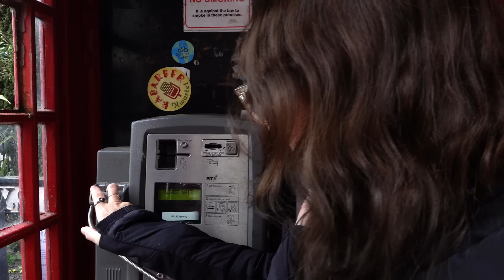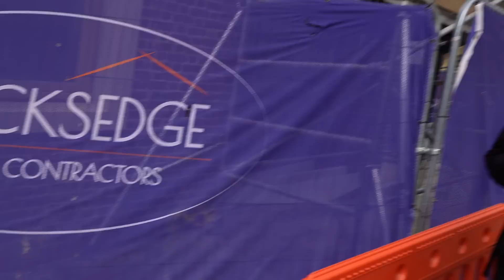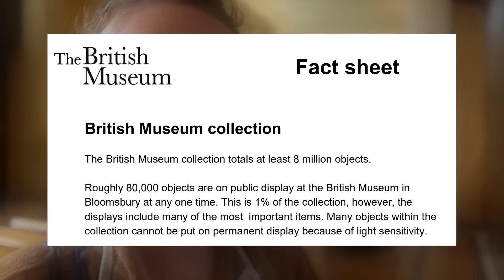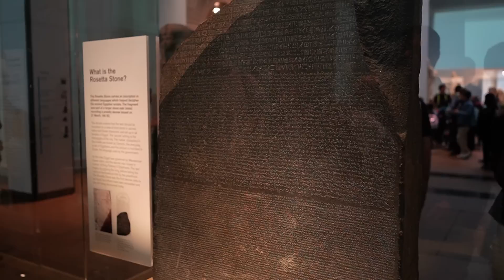Our First Stop In Europe (The United Kingdom)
After 8 wonderful months of exploring, making videos and living in Latin America, Lindsay and I returned home to Canada. We spent 3 weeks with our friends before jumping on a plane bound for London, England! Come with us as we hop the pond and explore this iconic city.

Originally Filmed: 05/10/23 - 05/17/23

Executive Producers:
Taylor Bradford
FxTraderTim

Chapters:
0:00 Intro
0:28 Final Day In Canada
3:53 Cambridgeshire
5:15 Exploring Cambridge
8:37 Buckingham Palace
10:34 Dinner with Someone Special
12:10 British Museum
16:16 Outro